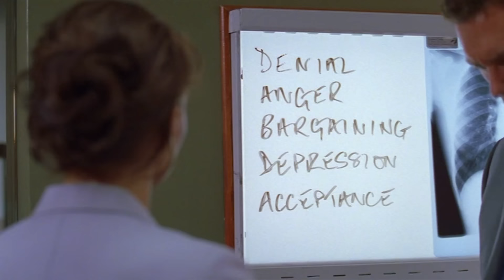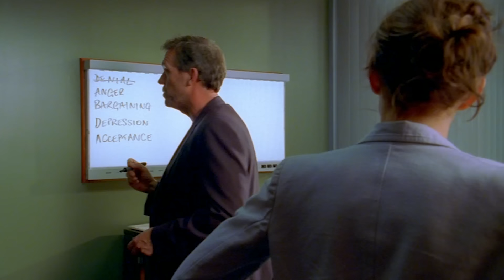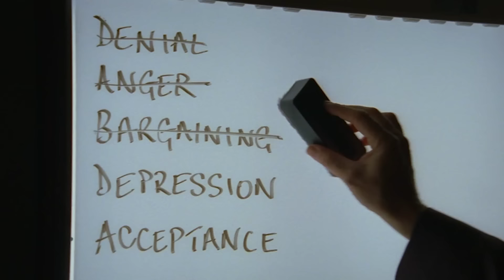5 Stages Of DeATh | House M.D.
Cameron feels the hospital's resources are better used to find a different diagnosis for a young cancer patient but she can't seem to accept thta her patient is very much terminal.

Season 2 Episode 1 "Acceptance"
House is brought in for a consult on a Death Row inmate (LL Cool J) with mysterious symptoms. House and Stacy try to establish a good work relationship, especially after he lies to her to secure the transfer of the inmate to the hospital.